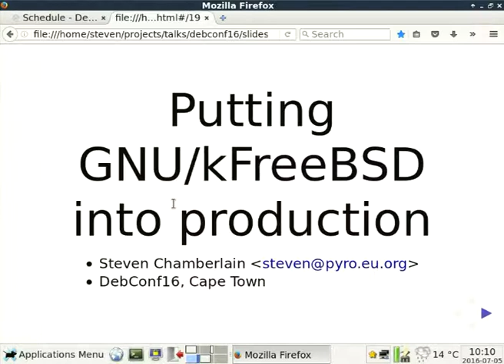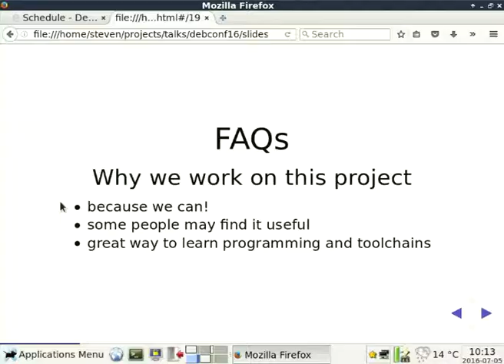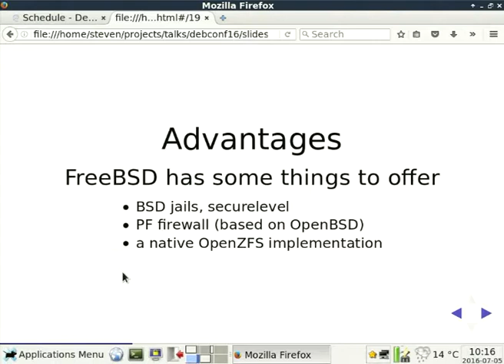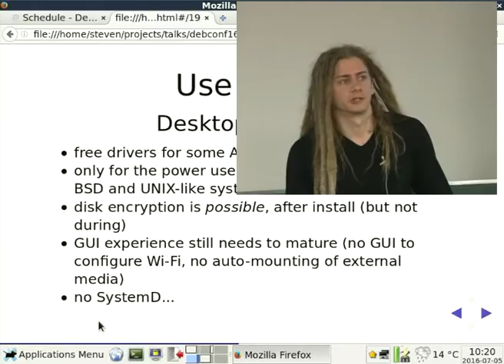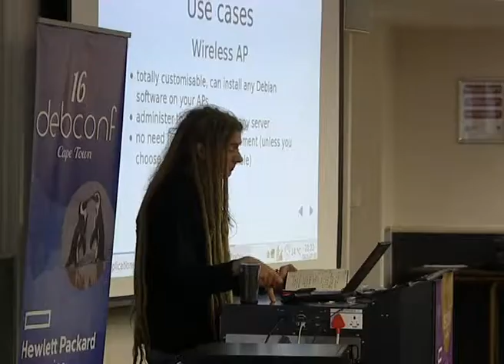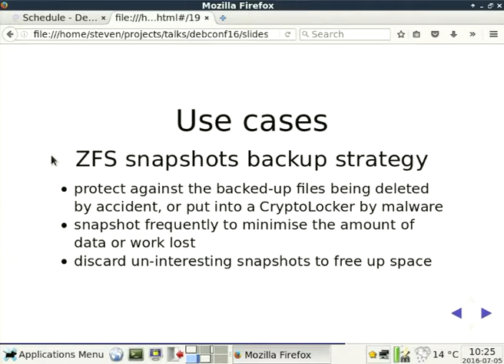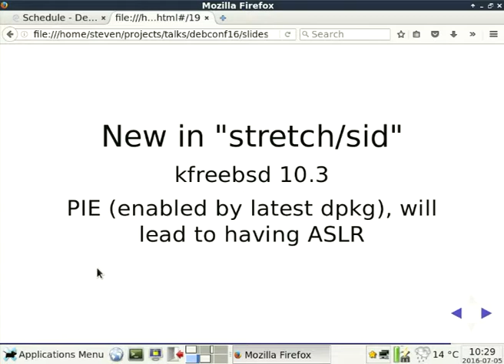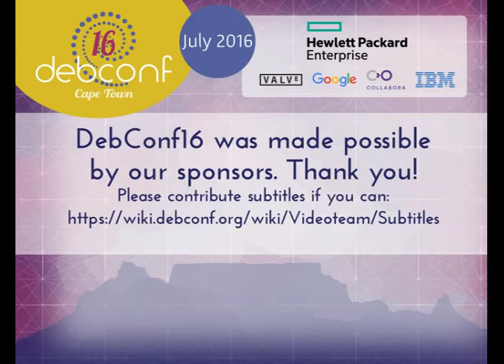Putting GNU/kFreeBSD into production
by Steven Chamberlain

Room: Menzies 9
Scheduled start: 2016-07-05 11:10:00